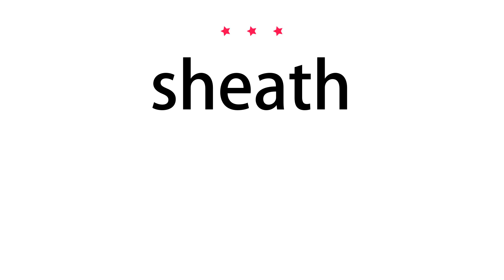How to pronounce sheath - Vocab Today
The pronunciation of the word sheath in Amercian accent is demonstrated in this video. If the word is from another language, such as brand name, it will be pronounced in its original language. Based on the word frequency, this is of 3 stars difficulty.

The word sheath has the following meanings:
1. (noun)
Definition : A cover for the blade of a knife or sword.
Example : Drawing the sword free of the sheath she inspected the blade.